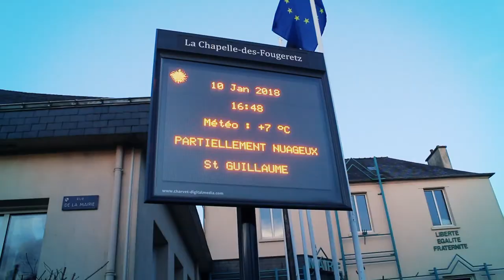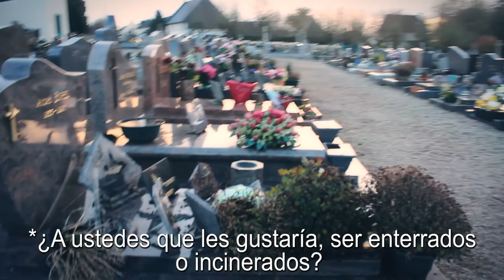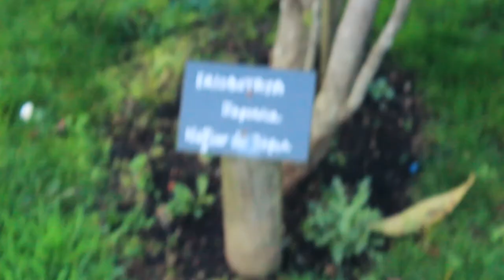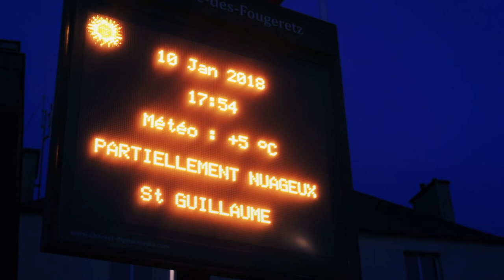El Cementerio y el Jardín Marroquí | FrancoMexicana en Francia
Seguimos la pequeña aventura en la Chapelle des Fougeretz, ahora fui al cementerio y al jardín marroquí :) Espero les guste!! yo me la pasé súper xP
Instagram & Snapchat: PaoLovesBeer